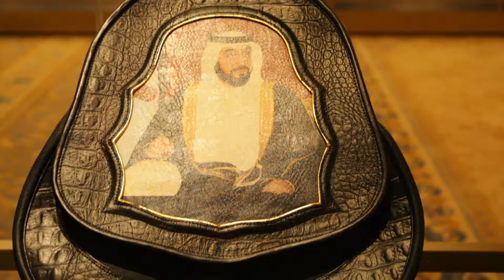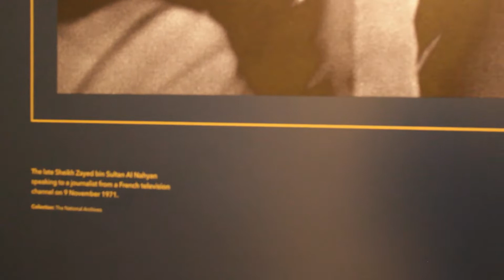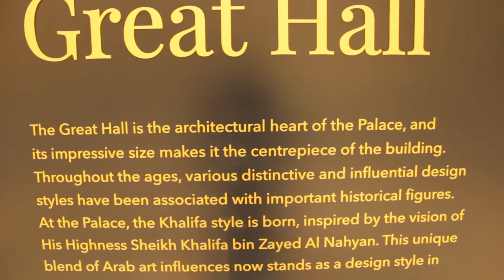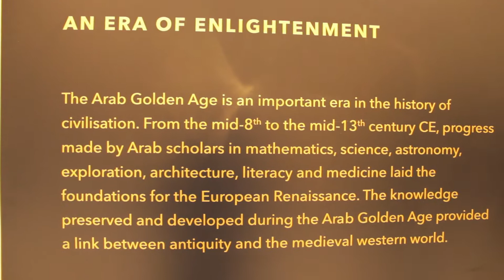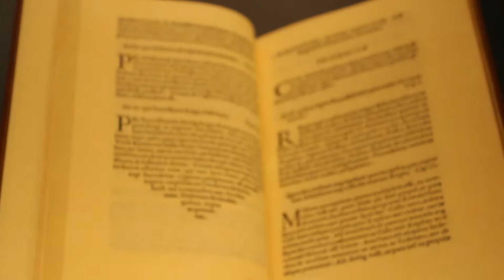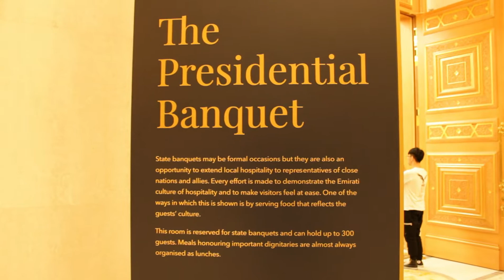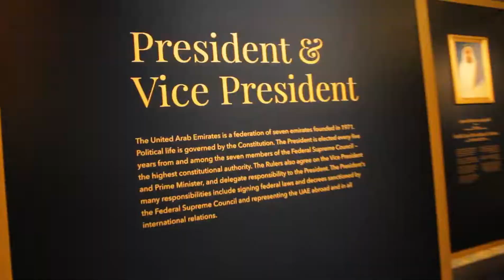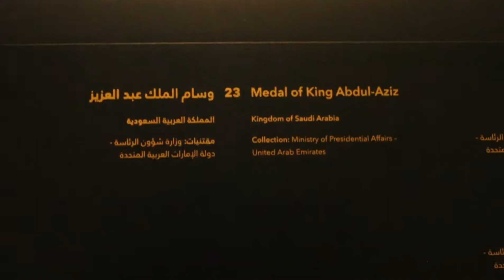QASR AL WATAN | PRESIDENTIAL PALACE | PLACETOVISIT IN ABU DHABI |VLOG WITH EOS2000D | AMIR VLOGS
Hey Guys.

Today I am going to upload my seventh video

QASR AL WATAN | PRESIDENTIAL PALACE | ABU DHABI